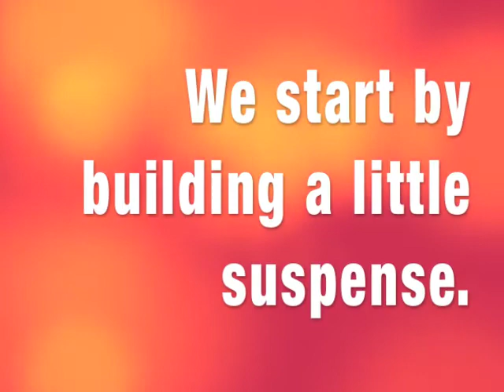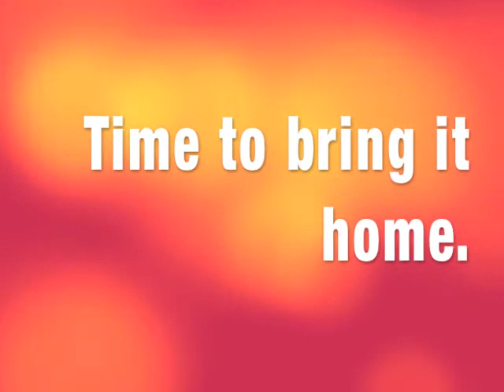iPad Live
The is an entry to a contest.  Hopefully, the music is good enough to be the theme for a podcast called iPad Live.